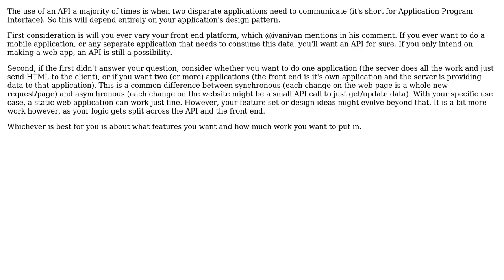Software Engineering: Should I access the backend directly or through an API layer?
With thanks & praise to God, and with thanks to the many people who have made this project possible! | Content (except music & images) licensed under CC BY-SA | Music | Images & others | With thanks to user Shane Tyler Malachow user multigoodverse and the Stack Exchange Network Trademarks are property of their respective owners. You are responsible for your own actions.